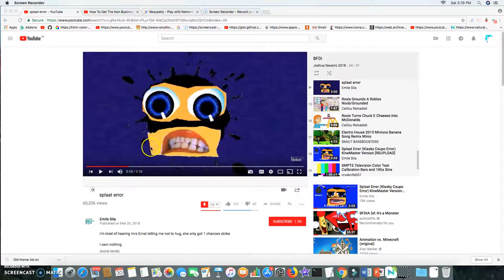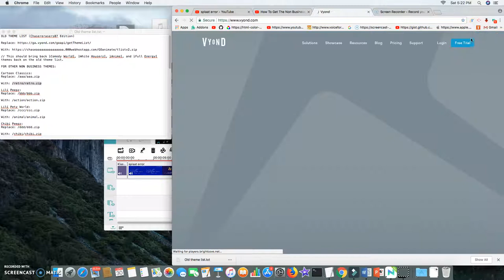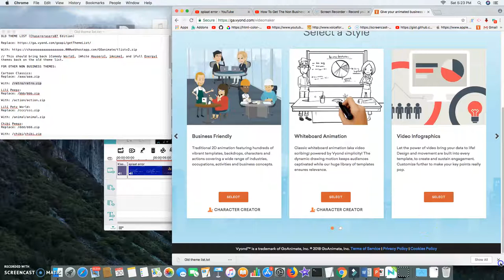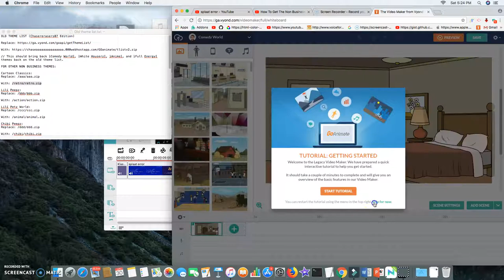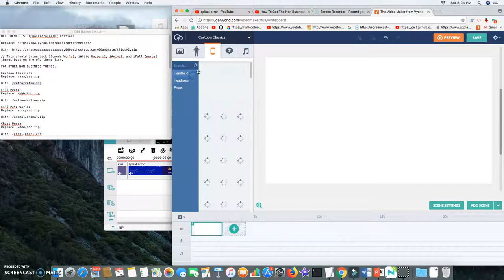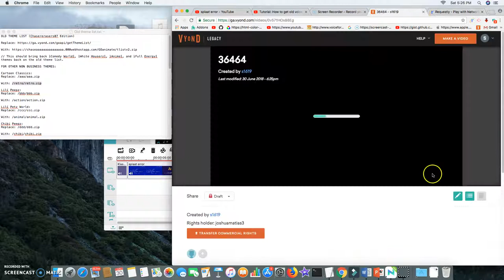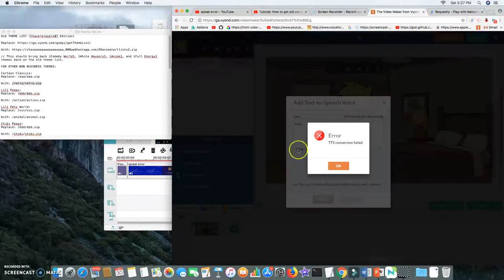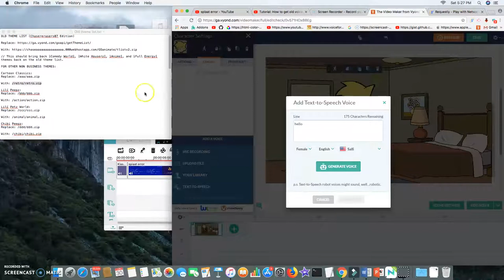How to make non business themes and voices back on vyond